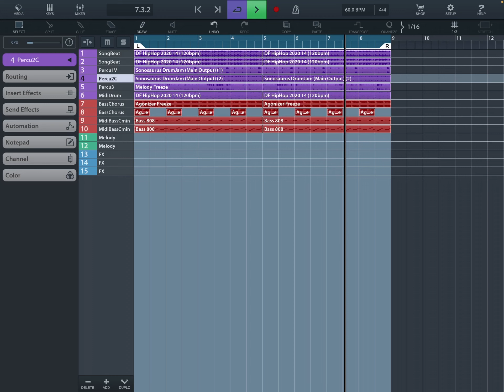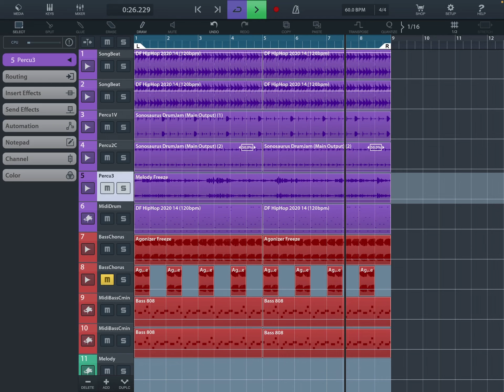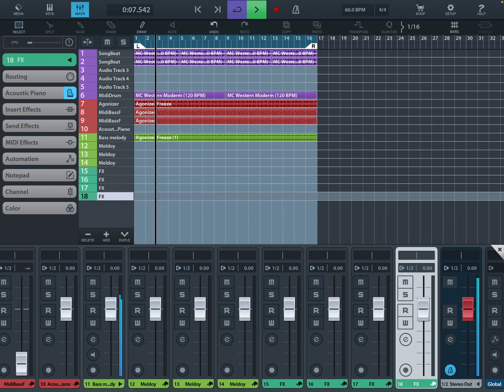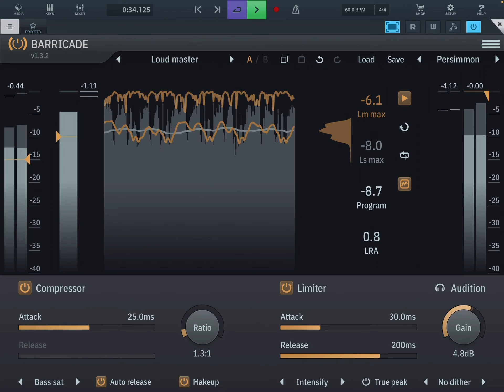Cubasis 2 Spooky 👻 beats | ToneBoosters AUv3 TB Barricade Limiter | iOS iPad DAW